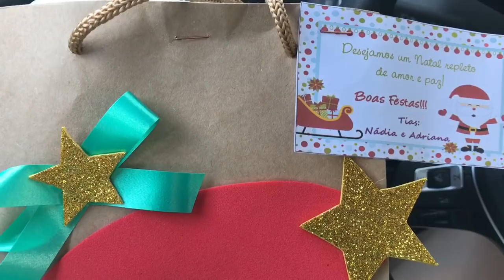Último dia de aula